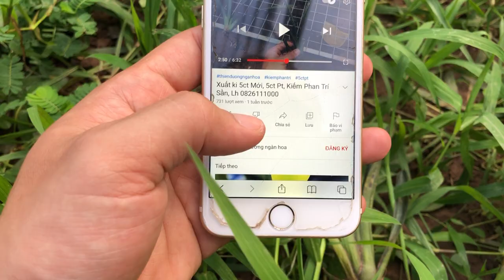Củ Già Phan Trí nảy 2 mầm 4 rễ sau 7 ngày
Củ già Kiếm Phan Trí tưởng như đã hết mắt ngủ ngoài nhưng đã nảy được 2 mầm ngoài. Củ già ra rễ sau 7 ngày trồng bằng giá thể bột dừa rất hiệu quả.